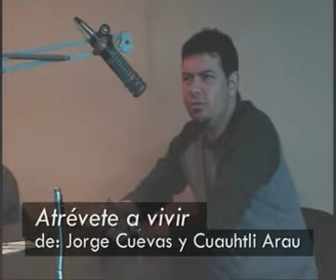El miedo es muy útil, sólo falta calibrarlo: Cuauhtli Arau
Entrevista con Cuauhtli Arau, autor de las cápsulas de INTUICIONES, que se transmiten al final del noticiero Va Derecho.